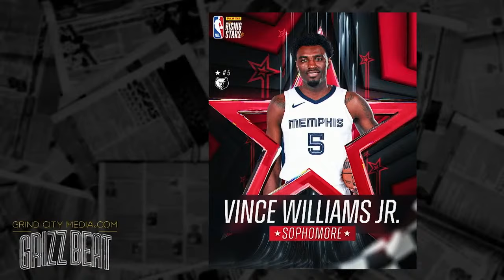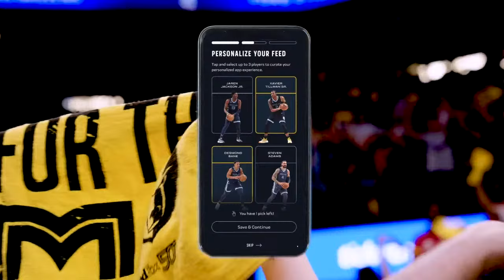Warriors Eliminated, Zion Injured, Lakers Advance, NBA Mock Draft, New Dear Jane | Gary Parrish Show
GP opens on the NBA Play-In Tournament where the Lakers advanced lat night and will take on the Nuggets in the first round, and the Golden State Warriors dynasty might have officially come to an end last night

(24:37) Mike Wallace joins to continue the Play-In discussion including the Zion injury + what's next for the Grizzlies

(49:00) New NBA Mock Draft has the Grizz taking a Kentucky star, we have a new Dear Jane, Trevor Bauer accuser has been indicted, Duke lost a big star, and record ratings for the WNBA Draft

(1:43:50) GP's Carry Out with what we're watching and reading tonight including Eastern Conference Play-In Games